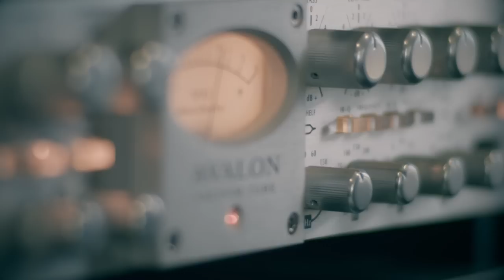João Pedro Pais - Norte